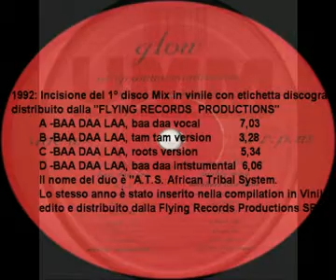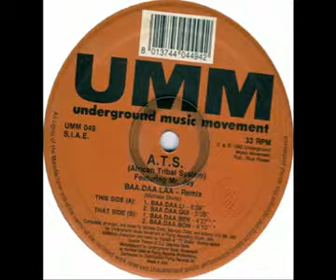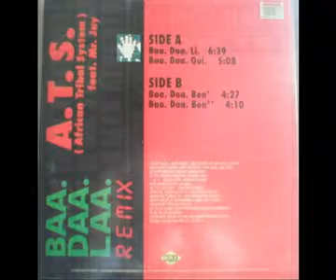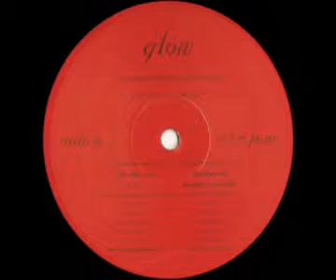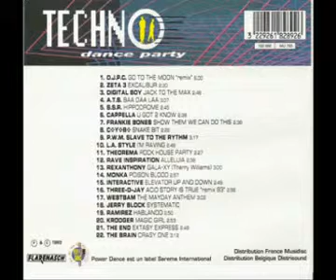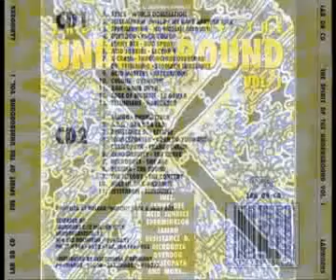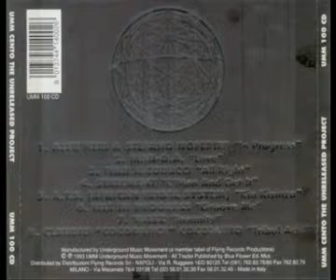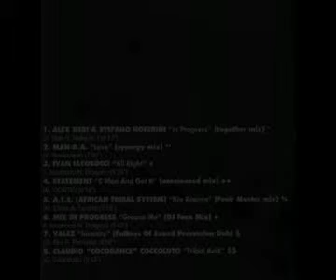BAA DAA LAA STORY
BAA DAA LAA  arranged end mixer DIVITO MICHELE,DIVITO MAURIZIO